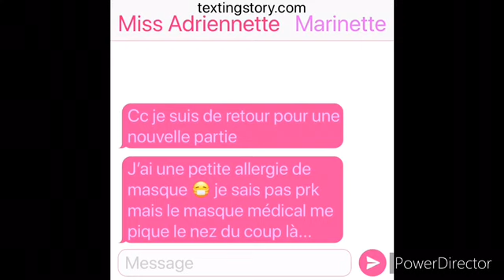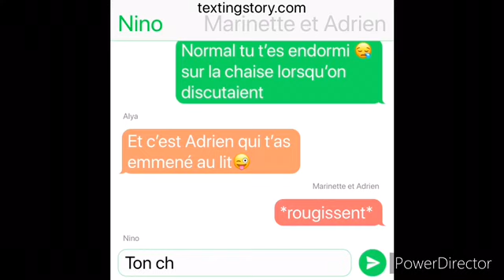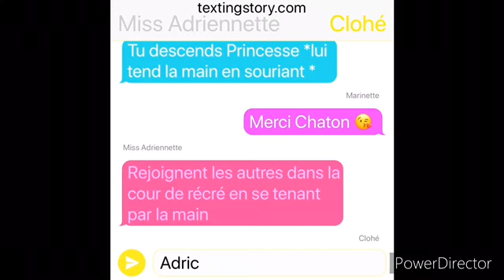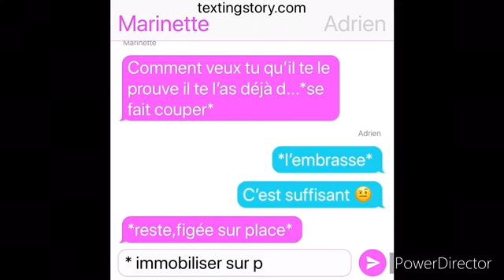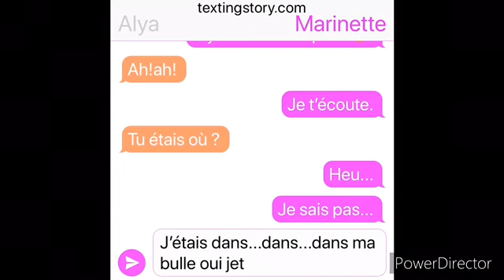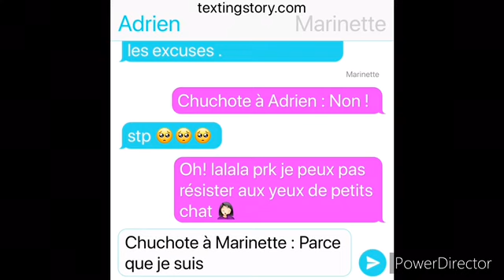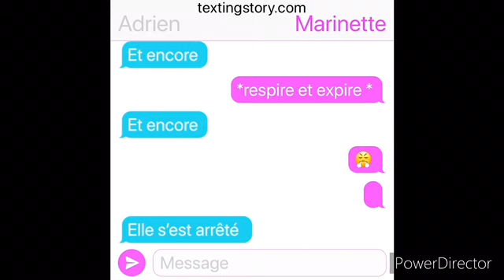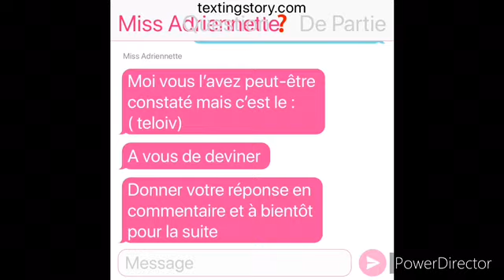Miraculous Ladybug Le Jour Où A Commencé PARTIE 12 Texto story